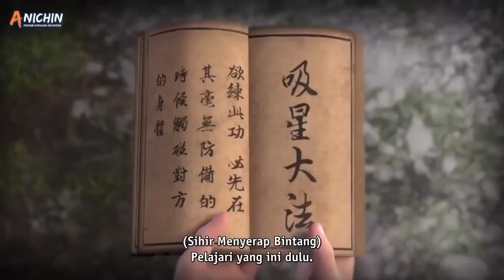KEMBALINYA SU BAIYI MEMBUAT DUNIA PERSILATAN MENJADI KACAU CLOUD BAGIAN 4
Jun You Yun atau cloud bagian 4 - episode 5 dan 6